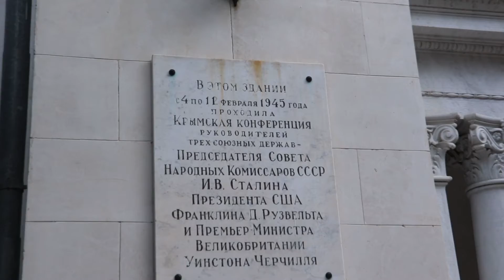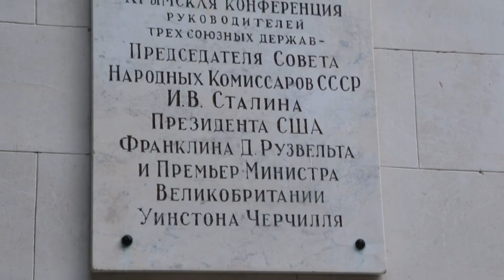Ливадийский дворец-музей снаружи